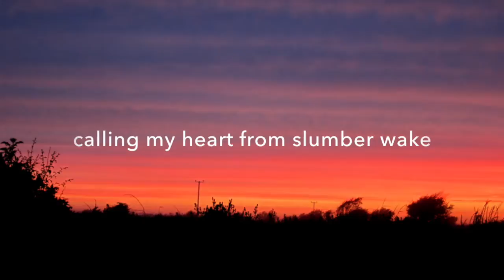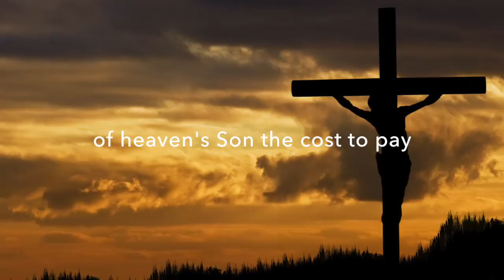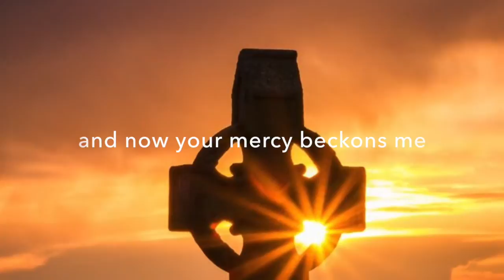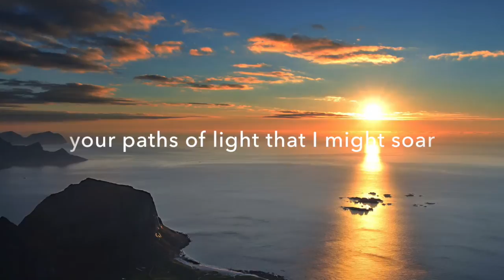outstretched wing - lyric video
These beautiful lyrics are based on the poetry of Beth Muelhausen.

BETH MUEHLHAUSEN/DON KOCH/JEAN WATSON
c. 2009 Carson City Music/BMI, Rootbeer Bunny Music/BMI